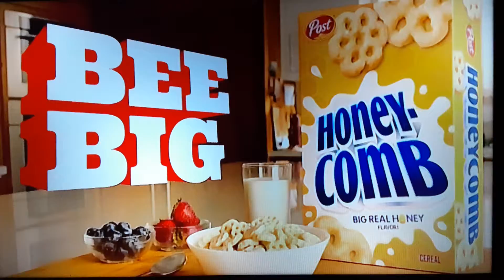New Teen Titans GO! Today @ 5pm on Cartoon Network